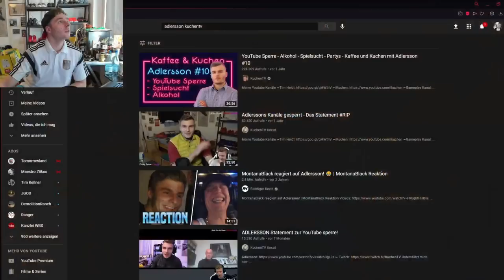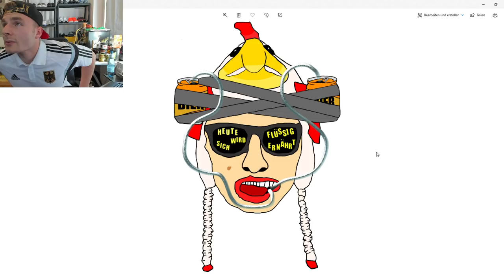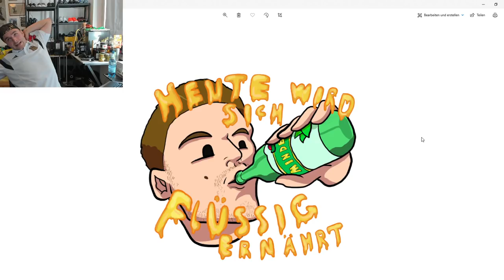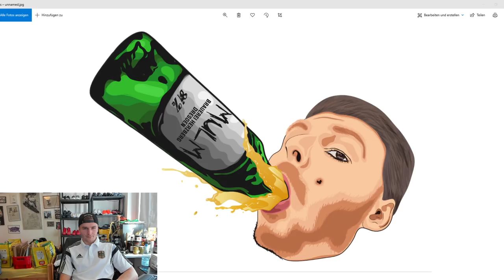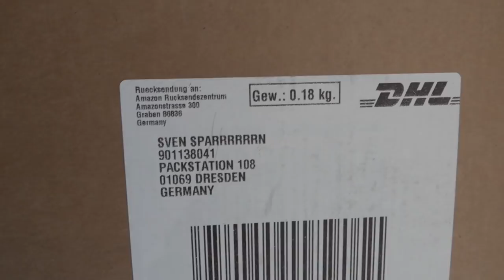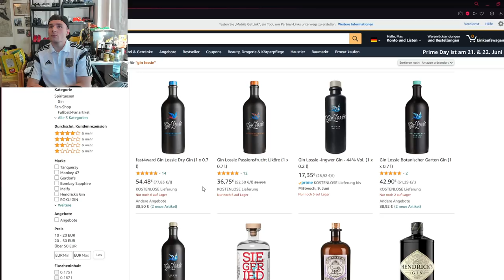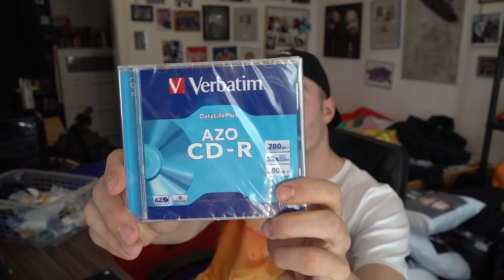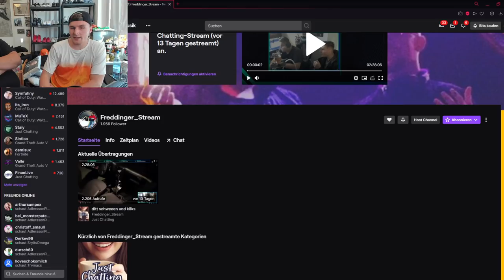DIE LETZTEN DESIGNS, KLEINKRAM & SEIBT